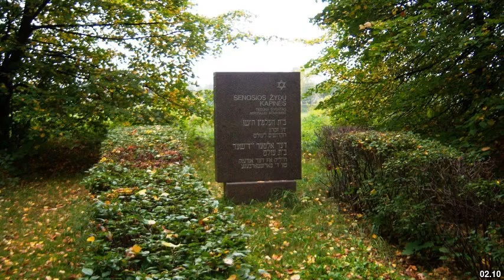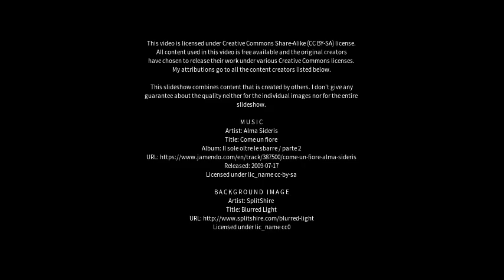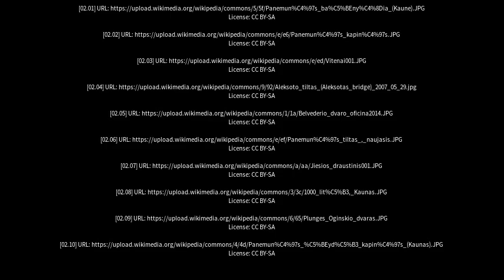Best places to visit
Best places to visit - Panemunė (Lithuania) Best places to visit - Slideshows from all over the world - City trips, nature pictures, etc.